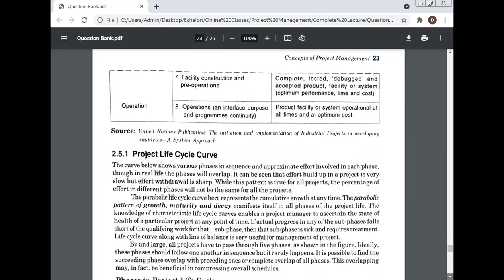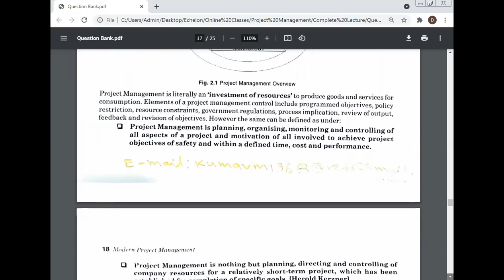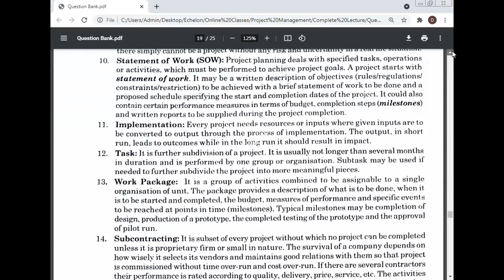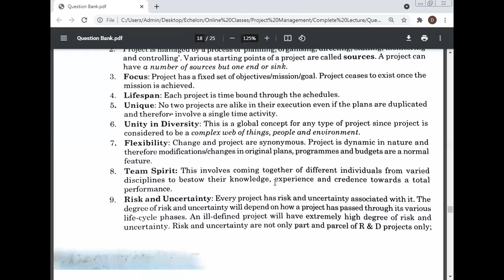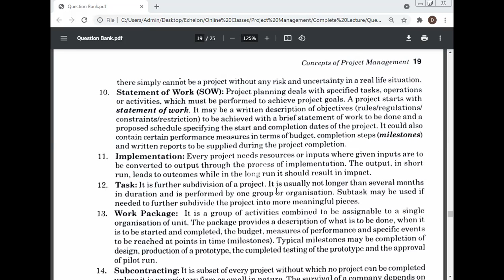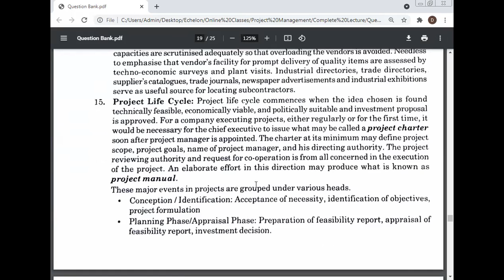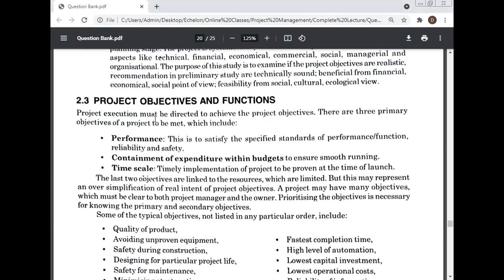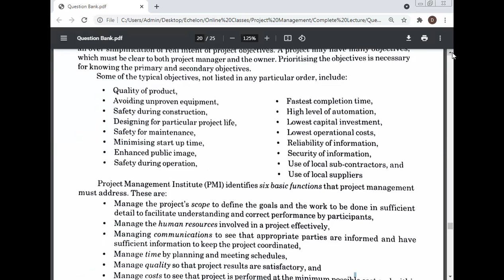Project Management, Dr. Manoj Kumar, S P Jain College Management Singapore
Best Research Paper Awards: 10
International Journals: 69
Journals of India: 19
International Conferences: 29
National Conferences: 19
Chapters of Book: 29
Case Study: 39

International Conferences: 29
National Conferences: 19
Books: 9
Case Studies: 39

Editorial Board
1. Editor-in Chief: International Journal of Science, Technology & Management
1. Journal of Experimental & Theoretical Artificial Intelligence
2. International Journal of Mathematical Programming
3. International Journal of Outsourcing
4. International Journal of Asian Business and Information Management
5. International Journal of Fuzzy System Applications
6. International Journal of Applied Industrial Engineering
7. International Journal of Applied Behavioral Economics
8. International Journal of Productivity Management and Assessment Technologies
9. International Journal of Managing Value and Supply Chain
10. Frontiers of Marketing Research
11. Frontiers of Accounting and Finance
12. European Journal of Economic and Business
13. International Journal of Physical Distribution and Logistics Management
14. International Journal of Production Economics
15. International Journal of Integrated Supply Management
16. Advances in Industrial Engineering and Management
17. Served as a Reviewer for the International Conference on Industrial Engineering and Operations Management (IEOM), Hyatt Regency, United Arab Emirates, March 03-05, 2015.
18.   International Journal of Human Resource Management.
19. Environmental Quality: An International Journal